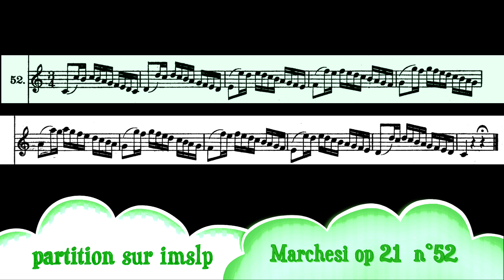marchesi op21 n°52 - chanté par Marjorie Vocalise artiste lyrique